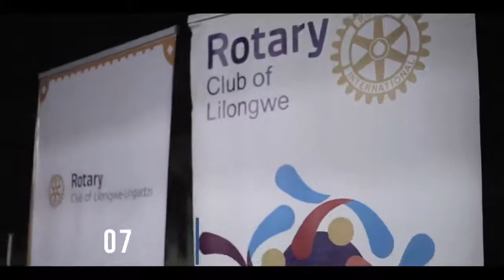rotary club dinner